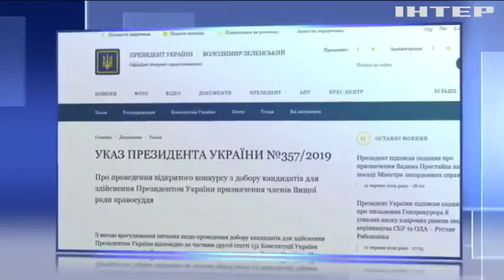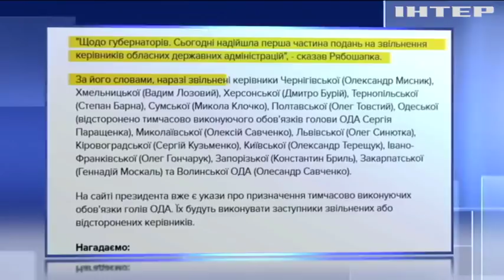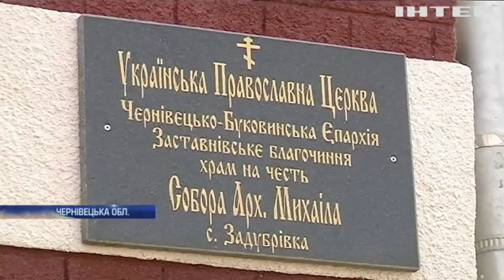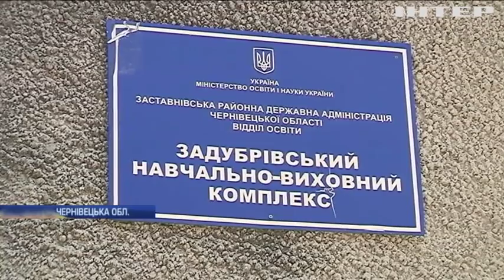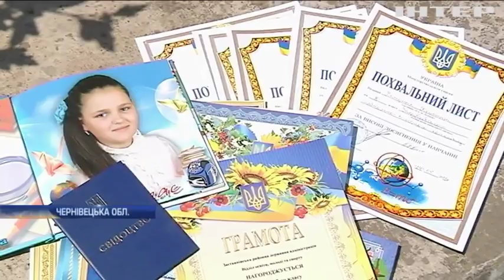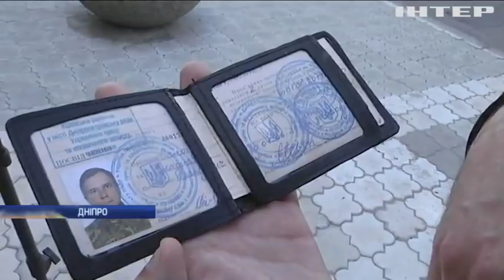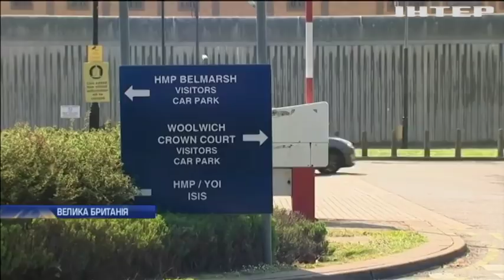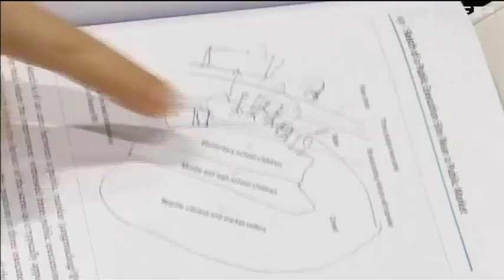Подробности, выпуск за 11 июня 2019 года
Дивіться у випуску:
Чергові чи дочасні? Конституційний Суд визначає законність виборів 21 липня, якими є аргументи сторін?;
Море збитків. Україна представила свою позицію у морській суперечці з Росією, коли чекати рішення Гааги?;
Пожежа з багатьма невідомими. Одеську лікарню, де загинули шестеро людей, могли підпалити, що з'ясувала поліція?;
Бонду й не снилося. Як американській розвідці вдалося завербувати брата Кім Чен Ина?